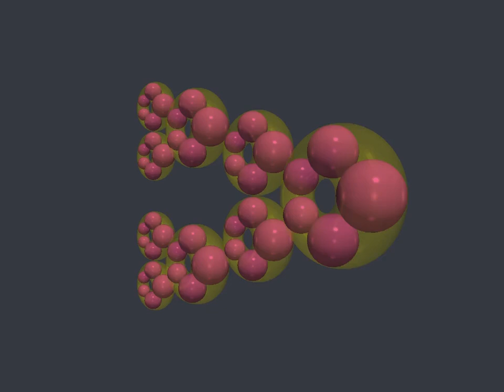Nested (3-3-5) Steiner chains (Python)